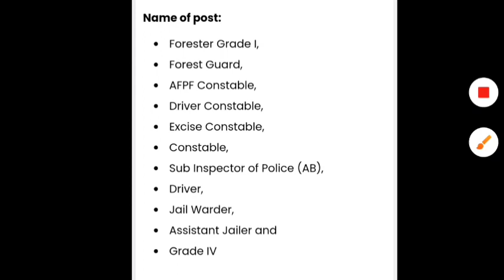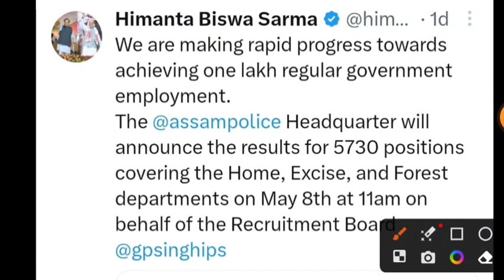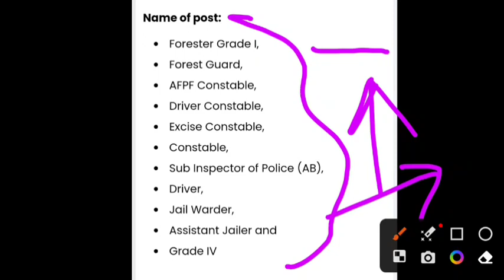আজি Result 11 বজাত নহয়/ মামা এনেকুৱা tweet আগতে কৰিছিল/ কেইটা বজাত পাব Result/ Assam Police/AFPF